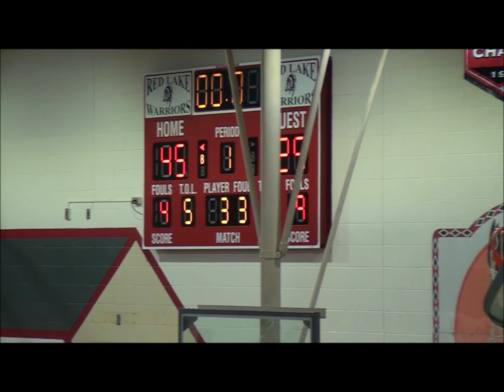Warriors vs FDL 121518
Warriors vs Fond du Lac Ogichida December 15, 2018.  Warriors have 5 players in double figures.  DJ Holthusen leads the way with 21, Justin Barrett with a double-double 20 points & 10 assists, Andre Harrison 20, Riley Chaboyea 12, David Smith double-double 10 points & 10 rebounds.  Warriors win 111-72,